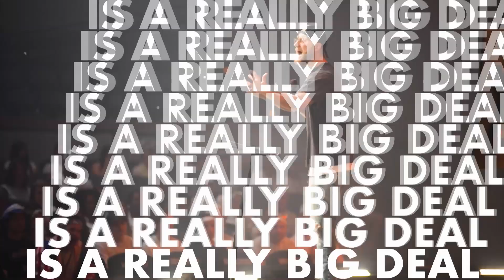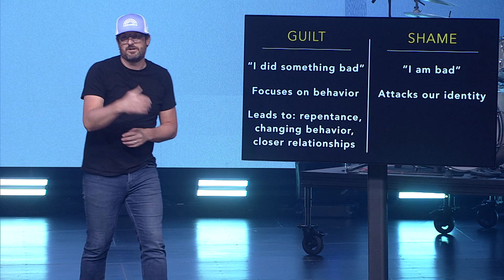The Me You Don't See // Guilt and Shame // Jon Taylor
The most "real" part of ourselves is often what is happening within us. We can have a whole world of thoughts, feelings, pains, and joys taking place inside that no one else can see. What does the Bible and Jesus have to say about these invisible parts of us that make up so much of our lives?

Students, we created a space just for you. Talk about life, the weekly message, and grow in your relationship with God and people who care about you.

About Eagle Brook Students

Eagle Brook Students is a ministry that exists to reach Twin Cities middle school and high school students for Christ. If you’re currently in middle school or high school, we’ve created engaging environments where you can be challenged and encouraged, build relationships with other students, and encounter God in new ways. Use this channel to check out our weekly messages, view recaps of our events, and enjoy a crazy video from time to time.

Want to join us live sometime? You are welcome at Eagle Brook! Every Wednesday evening during the school year, we meet at multiple locations around the Twin Cities. View more information below.